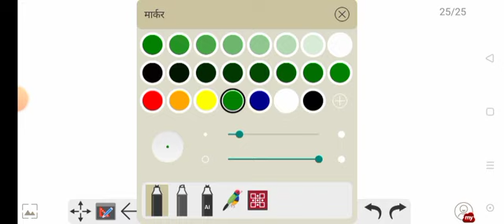SSB driver physical live video /SSB bacche pass kitne ho rahe physical mein //full Information Video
SSB driver Physical runing live

SSB driver Physical //bacche pass kitne ho rahe physical mein //full Information Video jarur dekhe

SSB driver physical kaise ho rha hai//full Information bacche bahar kyon ho rahe hai

SSB driver Physical me kaun kaun se document lagenge // full information

SSB driver Physical today update

SSB Admit Card 2021 | SSB 1522 Physical Admit Card | SSB Tradesman Admit Card 2021 | SSB Admit Card